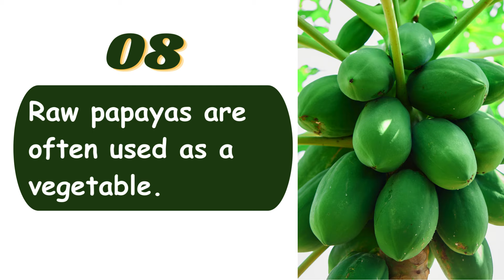Episode 2/ Fruits / 10 lines on Papaya/ Short essay on Papaya in English